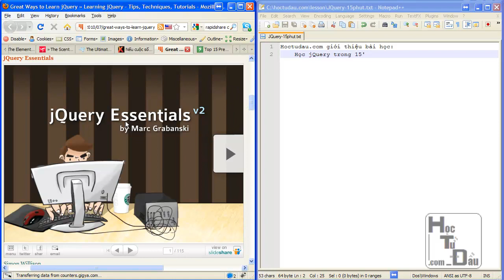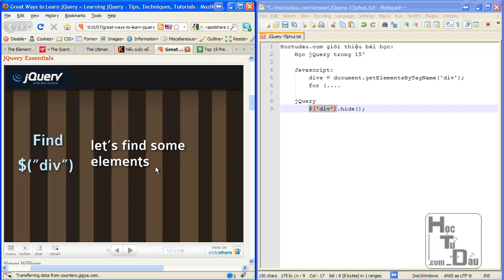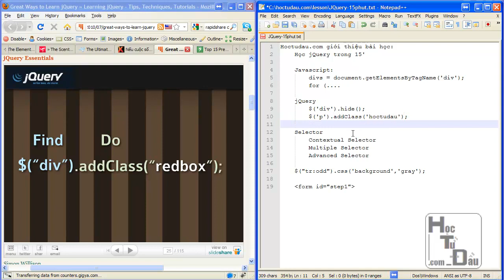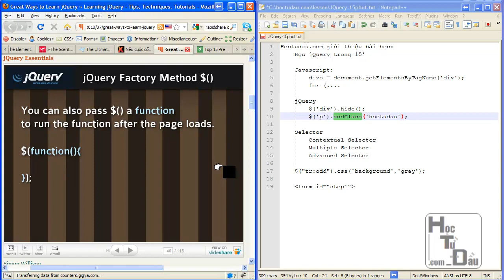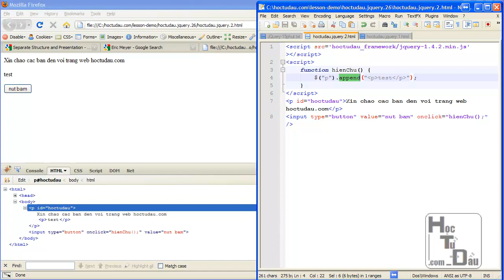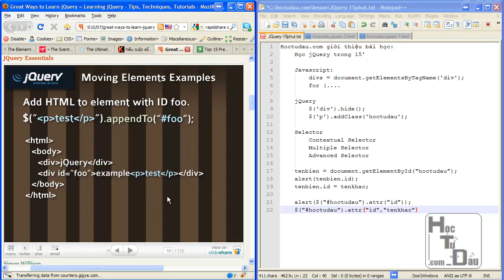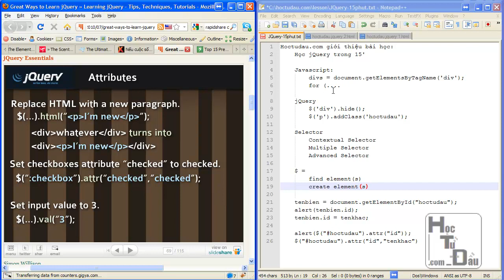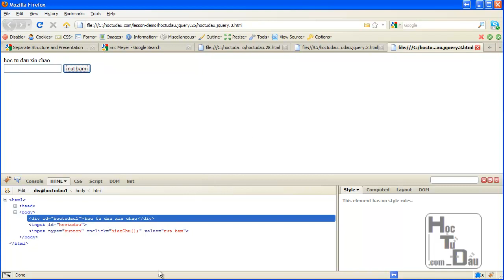Học jQuery từ đầu